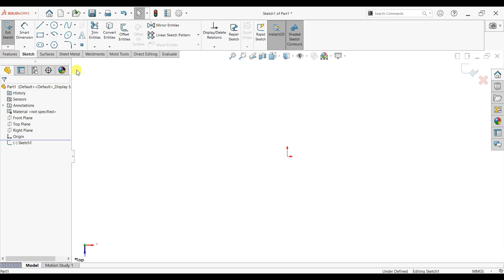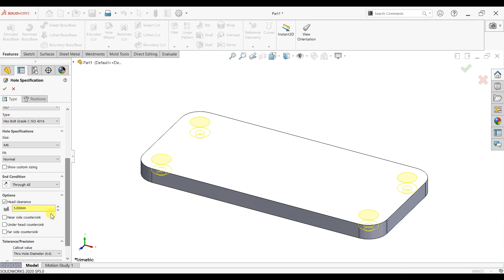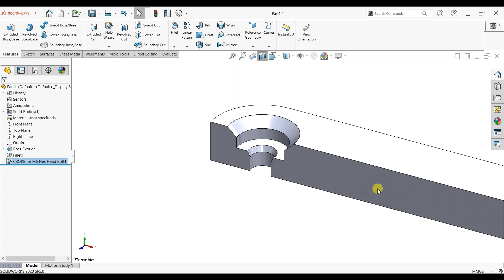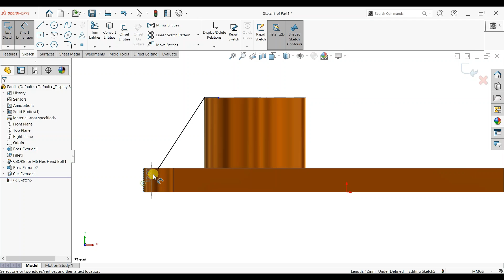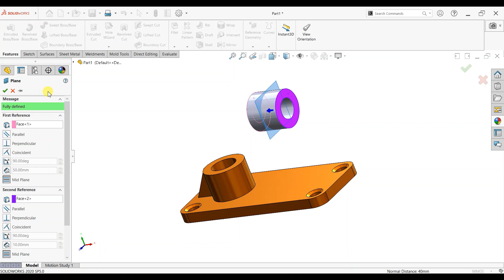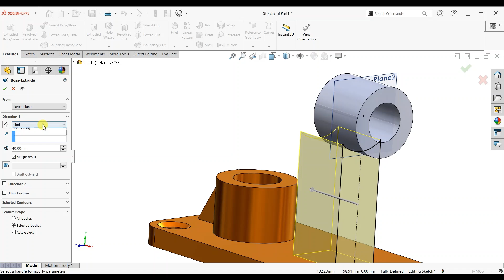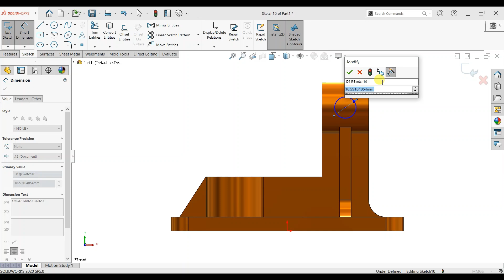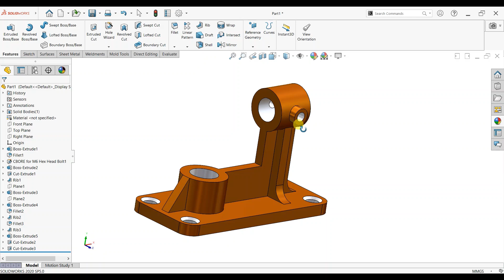Solidworks Tutorial for Beginners Exercise 119 | How to Use "Rib Feature" in Solidworks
In this tutorial we will use many 3D commands and one of them most used command is "Rib"